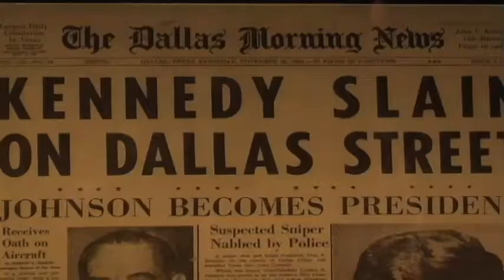Smjena predsjednika u SAD treba biti znak kontinuiteta i stabilnosti